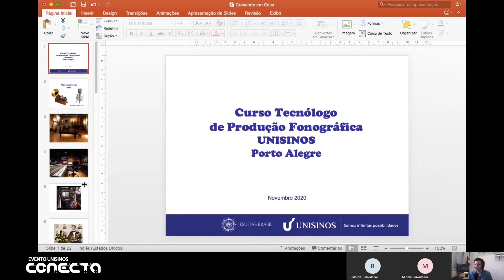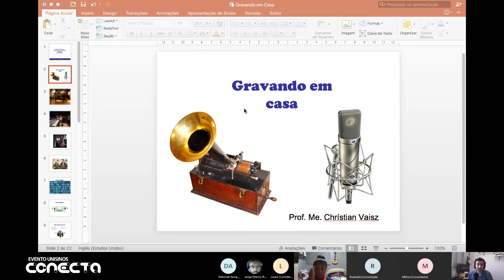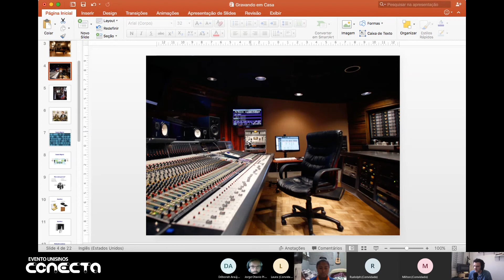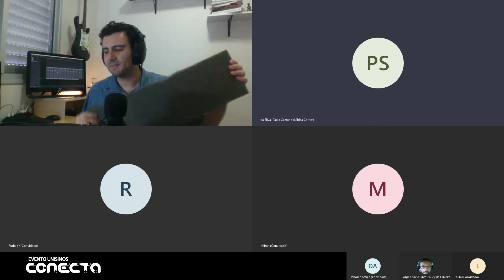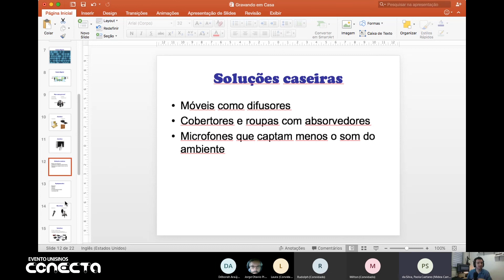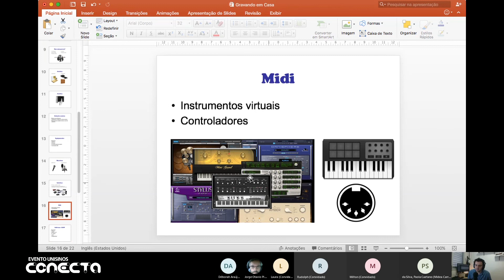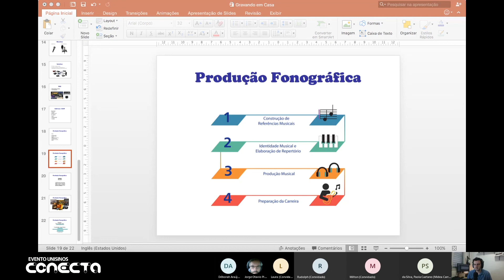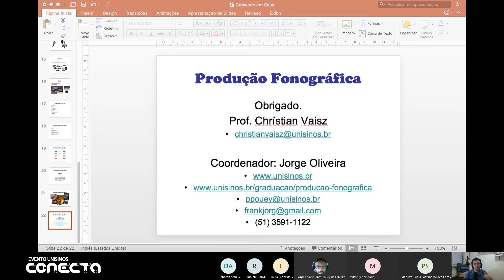Conhecendo os cursos | Produção Fonográfica (Presencial)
Você conhece o curso de Produção Fonográfica presencial da Unisinos? A nossa graduação te ensina a gerenciar a própria carreira, a usar ferramentas tecnológicas e a se relacionar com os meios de comunicação. Um dos pontos fortes desse curso é o foco em gravação. Tanto que lançamos nosso próprio selo, a Sigmund Records, uma gravadora experimental aberta às inovações e sonoridades brasileiras. E você vai viver tudo isso! Legal, né? Vem ver o bate-papo com o professor Chrístian Vaisz.